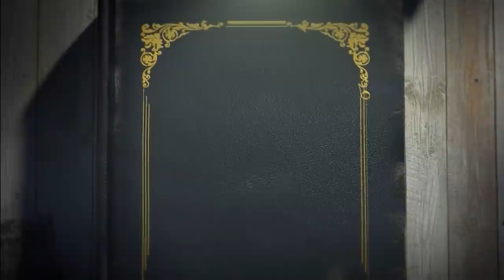അദ്ധ്യാത്മരാമായണം ആദ്യം എഴുതിയത് എഴുത്തച്ഛനല്ല!